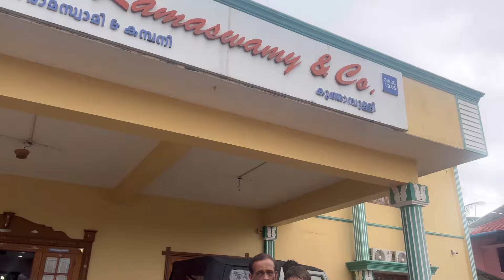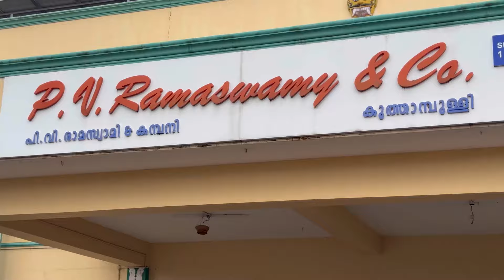ഞങ്ങളുടെ എല്ലാ കാര്യങ്ങൾക്കും ഇവർ കൂടെയുണ്ട് |കീത്തുവിന് ഇടവും വലവും എന്നും ഇവരുണ്ട് | Shoot Day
For purchase 👇
AGARO Cosmic Plus Electric Tooth Brush